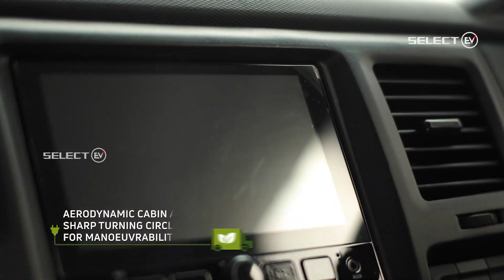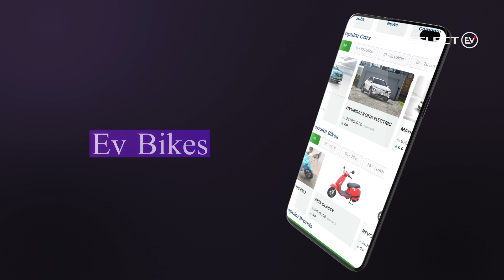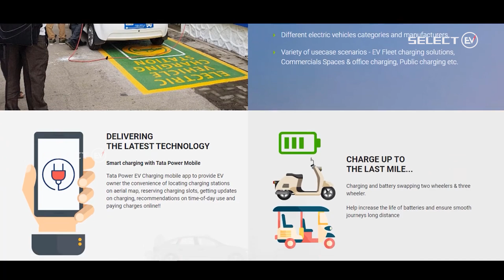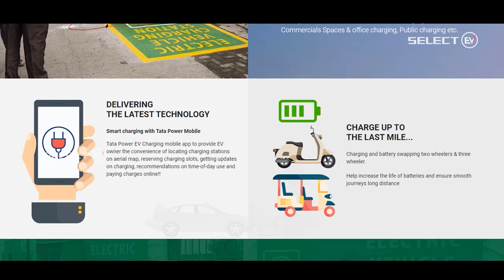ampere tata evnews bnc byd marutisuzuki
AMPERE :
*Ampere launches new anthem to introduce it new e vehicle, primus
*Conceptualised by famous innovations, the song features, MC Altaf, EPR        Iyer, Siri, Yungsta, and Killa K to celebrate the upcoming era of  progressive india
*The main idea of this anthem is to inspire the young india with its e mobility solutions and also promote clean mobility solutions
TATA :
*Tata Motors launched customer deliveries of the electric mini truck 'Ace' with price starting at Rs 9.99 lakh (ex-showroom).
*The company will introduce the electric mini truck in ten cities, starting with Delhi, Pune and Mumbai followed by Bengaluru, Hyderabad and Chennai
*The first fleet of 25 vehicles of the Ace EV was delivered to e-commerce, FMCG and courier companies, like  Amazon, Delhivery, DHL etc.,.
BNC :
*Bharat New-Energy Company (BNC) is the new brand name for parent company, Boom Motors. BNC functions with a goal of transitioning the world to new, sustainable energy, starting with electric vehicles.
*Anirudh Ravi Narayanan, CEO, BNC expressed his happiness in deriving the energy from sustainable resources.
*BNC also re-introduced its electric  bike named as BNC Challenger S110. It is the country’s strongest electric bike that offers warranty, value for money, convenience, comfort. If booked now, it is open for deliveries from 2023.
TATA :
*Tata Power announced its nationwide plan of setting up 25,000 electric vehicle (EV) charging points across the country.
*The company’s hi-tech electric vehicle charging solutions will be showcased at the ongoing Auto Expo 2023 in Greater Noida.
*A first-hand experience of the technology that is driving Tata Power's widespread EV charging network -- EZ Charge --
MARUTI SUZUKI :
*The Japanese automaker Toyota will also launch its version of the Maruti Suzuki EVX which will be domestically produced and  manufactured in Suzuki's Gujarat plant.
The specifications include :
*a fresh and smooth body design.
*The front end featuring a sleek headlight design with LEDs.
*infotainment touchscreen
*60 kWh battery pack.
*a range of 550 km.
BYD :
*BYD first launched an electric luxury MPV for sale only to commercial fleet operators - the BYD e6. Then, it launched an electric SUV . And now, it wants to launch electric sedan in India, something only BMW has done with its i4.
*Thus, the BYD Seal. Unveiled at the 2023 Auto Expo in Delhi.
*The BYD Seal has three powertrain options.
*The first two are single-motor rear-wheel-drive options with 201bhp and 308bhp each.
EV NEWS :
*The increase in the number of charging stations across the city and a hike in fuel prices shoot up the demand for the electric vehicle market in Kerala.
*Of the 7.83 lakh vehicles registered in 2022, nearly 4.6% are electric vehicles (EVs) - 39,564,  an increase of 1.13% from the previous year.
*Nearly 2,967 EVs have been sold in just the first 18 days of 2023.
*This is a whopping 7.92% of new vehicles registered in the state, and more than twice the number of EVs sold in 2020.
*Eldo Benjamin, senior vice president (sales and marketing) at Nippon Toyota also shared his views about this increase in demand for evs.
*This surge in demand is despite EVs costing significantly higher than their petrol and diesel counterparts.
TATA :'
*Tata Group, is planning to set up electric vehicle cell-manufacturing operations in Europe
*Jaguar Land Rover and Tata Motors will be the anchor customers for the facility, which will also sell battery cells to the wider market
*The “intellectual property-heavy" facility will produce two cell chemistries — lithium iron phosphate for Tata Motors’ EVs
*nickel manganese cobalt for the Indian automaker as well as Jaguar Land Rover
*The plan should help the company better control critical parts of the supply chain, which has faced disruptions globally during the Covid pandemic.
for dealers, specifications and more details please download our SELECT EV  APP from Google play store and link is given below:
Any dealer/ charging station/ Accessories dealers want to join in SELECT EV App contact mail